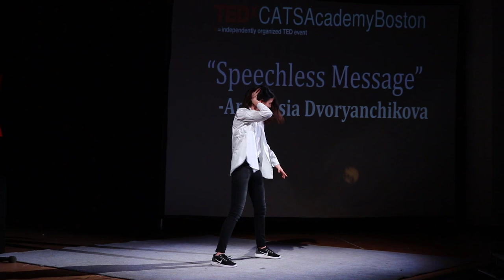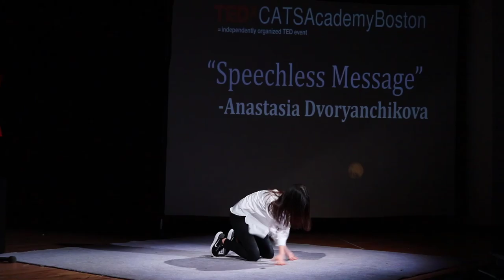Speechless Message | Anastasia Dvoryanchikova | TEDxCATSAcademyBoston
Anastasia from Russia talking about how to express yourself without words in addition to a dance performance. speaker This talk was given at a TEDx event using the TED conference format but independently organized by a local community.